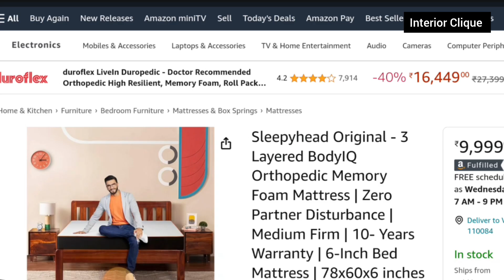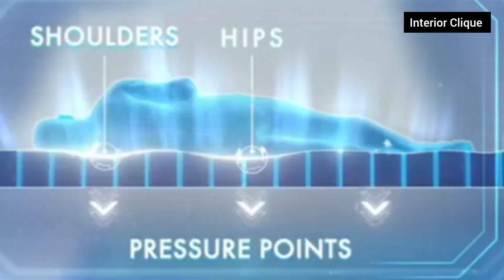Best mattress below 10000 🤩 | Affordable Mattress Recommendation | Interior Clique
इस वीडियो में, मैं आपके लिए 10,000 रुपये से कम कीमत में सबसे बेहतरीन मैट्रेस लेकर आया हूँ। अगर आप एक बजट-फ्रेंडली और आरामदायक मैट्रेस की तलाश में हैं, तो यह वीडियो आपके लिए है। मैंने अपनी रिसर्च के आधार पर यह मैट्रेस रिकमेंड किया है, जो न सिर्फ किफायती है बल्कि बेहतरीन क्वालिटी भी प्रदान करता है।

🔗 **Amazon on Amazon**